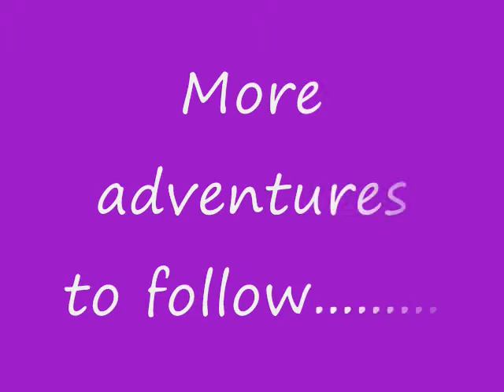Maxime French Bulldogs Puppies 6/24/08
Show and Pet Quality puppies in Houston, TX.
Puppies at 4 weeks old.